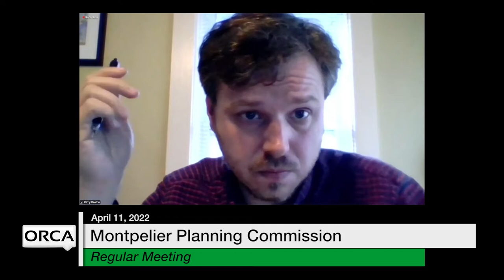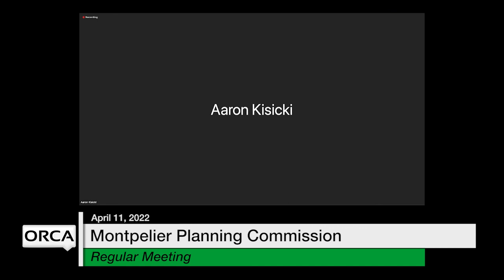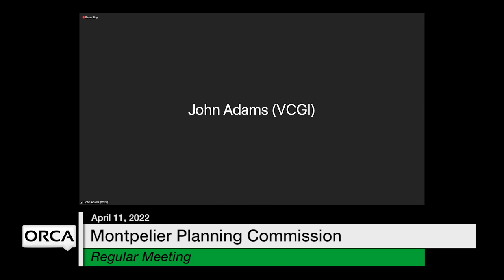Montpelier Planning Commission - April 11, 2022 [MPC]